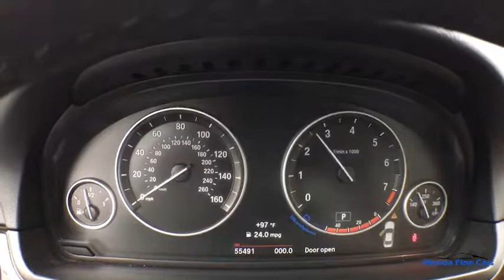2016 BMW 5_SERIES Hollywood, West Palm Beach, Miami, Margate, FL 107190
Used 2016 BMW 5_SERIES available in Hollywood, Florida at Florida Fine Cars. Servicing the  West Palm Beach, Miami, and Margate, FL area.

Priced below KBB Fair Purchase Price! CARFAX One-Owner. BBB Accredited A+ ENHANCED B/T AND SMARTPHONE IN Beige Air Conditioning CD player Comfort Access Keyless Entry Garage door transmitter Low tire pressure warning Memory seat Power door mirrors Power driver seat Power moonroof Power Tailgate Premium Package Rain sensing wipers Remote keyless entry Satellite Radio. Blue 2016 BMW 5 Series 528i RWD 8-Speed Automatic 2.0L I4brbr23/34 City/Highway MPGbrbrbrAwards:br  * JD Power Vehicle Dependability StudybrReviews:br  * Superb engines with impressive fuel economy in most forms; high-quality interior thats packed with high-tech features; comfortable and composed ride. Source: Edmundsbr  * Long list of standard features; richly trimmed interior; seductive coupelike appearance. Source: Edmundsbr  * Powerful and fuel-efficient engines; engaging handling; upscale interior; hatchback-style utility. Source: EdmundsbrbrbrFlorida Fine Cars has over +1700 vehicles in stock and works with more Banks to help give you as many options as possible. All locations are BBB Accredited; BBB Rating: A+. Come in person or call ahead to set an appointment for a test drive. Buy online and get a car on your time.